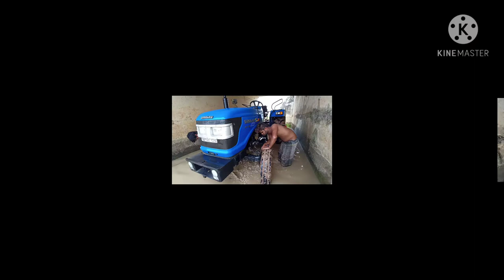Sonalika tractor cleaning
tractor cleaning
sonalika tractor
tractor videos,
best tractor in india,
tractors in india,
tractor india,
tractor india punjab,
tractor india limited
local tractor
biggest heavy equipment machines working
tractor wash
tractor rim cleaning